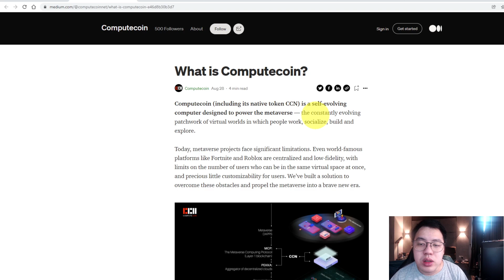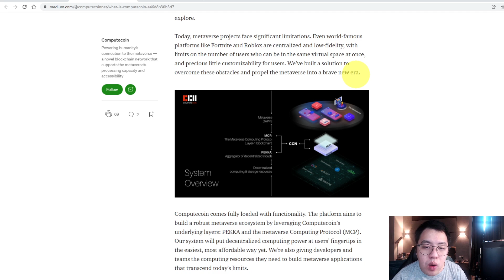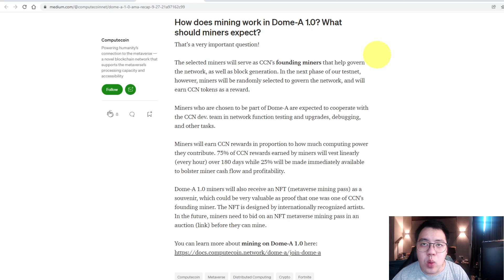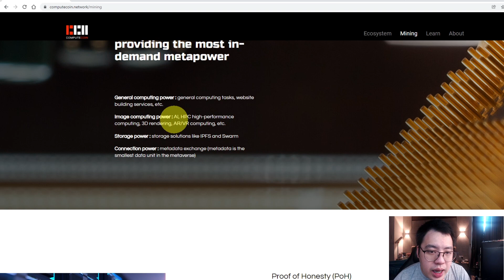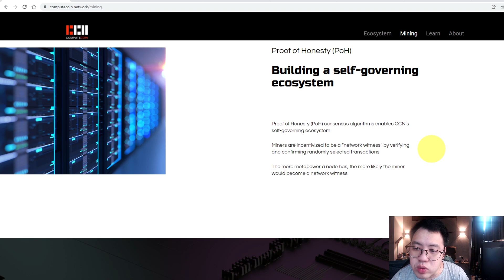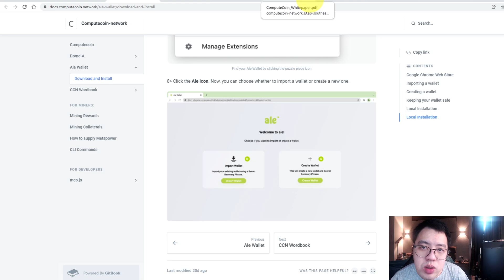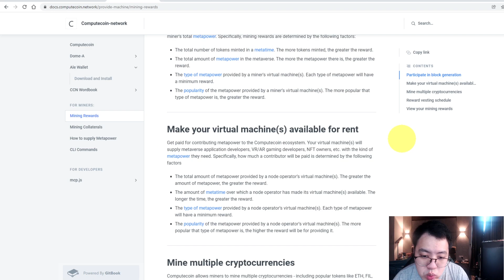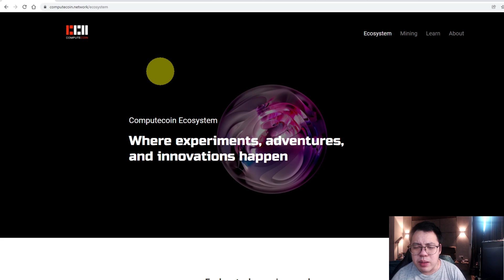Computecoin (CCN) - The Fuel For Metaverse. MINING POWER!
Computecoin (CCN) is a self-evolving internet computer designed to power the metaverse by serving as infrastructure for metaverse applications. Computecoin provides metaverse users (like gamers using Oculus VR headsets) with rich, low-cost, low-latency and trustworthy computing and storage power, producing a truly immersive user experience.
In today episode, i will talk about Computecoin, how it works and how  the mining works!
Let's watch this episode together.